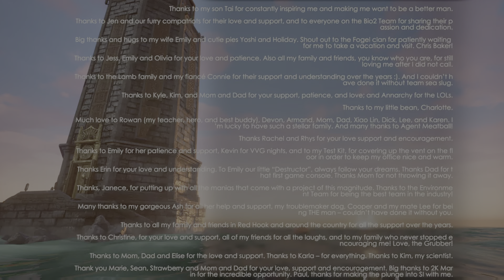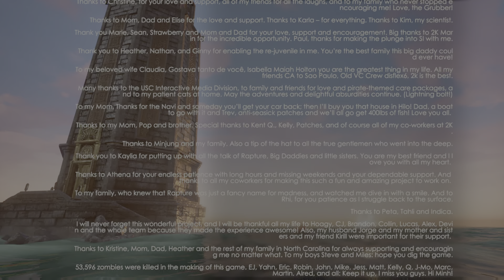BioShock 2 dificultad difícil (ps5) (4K) (60fps) parte 19